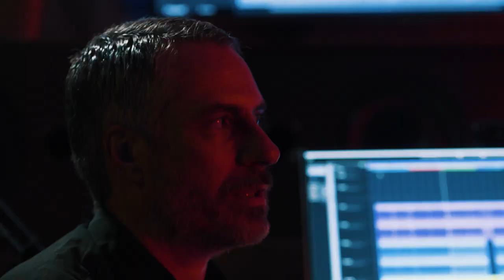Serious Sam 4 - Serious Music